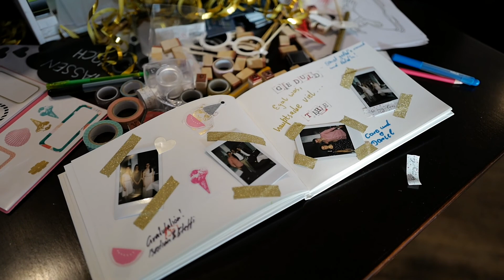Hochzeit im Geierswalder See / Wedding Film Fujifilm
Gefilmt wurde während der Ganztagsreportage mit
Fujifilm X-T3 / X-H1 / DJI Mavic Pro2 / DJI Osmo Action

Während meinen Hochzeitsreportagen entstehen hin und wieder auch kleine Weddingvideos. Meistens nebenbei, ohne festes Drehbuch, aber dennoch mit der nötigen Liebe zum Detail. Auf Wunsch auch mit O-Tönen oder extra Drohnenflügen über der Location.Diese kleinen Filme geben den Brautpaaren zusätzlich zu den Fotos ein paar bewegte und emotionale Momente mit. Eine schöne Erinnerung …